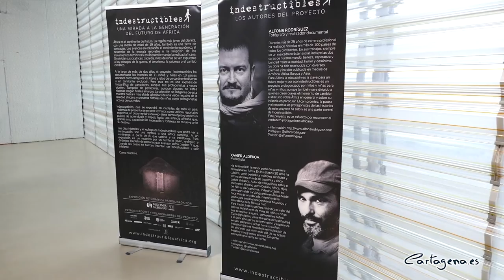La exposición ‘Indestructibles’ ya se puede visitar en Cartagena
‘Indestructibles’, de Xavier Aldekoa y Alfons Rodríguez, ya se puede visitar en la sala de exposiciones de El Batel. El concejal de Juventud, David Martínez Noguera, inauguró este martes la muestra, acompañado por los autores de la exposición, quienes explicaron a los presentes las 11 historias que recogen en una serie de impactantes fotografías y textos.

La exposición se enmarca dentro de la programación del Premio Mandarache, que este miércoles acoge un encuentro de escolares con los autores. Aldekoa es finalista de la edición de este año con el libro homónimo.

“Cuando leímos el libro, que forma parte de este proyecto transmedia, no solo nos sorprendió, sino que también nos conmovieron fuertemente esas historias que lo conforman”, explicó el concejal.

“Esta exposición es un acicate más y una herramienta estupenda para esas personas que desean comenzar en ese camino de limpiarnos los prejuicios”, subrayó Martínez Noguera, quien destacó, además, “la importancia de entender la cultura y la educación como flujos de un mismo torrente, que está en la sustancia de este proyecto Mandarache y, del mismo modo, en el proyecto de Alfons y Xavier”.

Asimismo, el concejal agradeció a los autores su visita a Cartagena. “Estamos realmente desbordados por lo que está consiguiendo el proyecto, que ha recorrido ya 25 ciudades”, reconoció Alfons Rodríguez. En este sentido, recordó que, tras Cartagena, la muestra viajará a Bruselas para exponer allí.

Los autores recorrieron 10 países a lo largo de dos años para crear el proyecto ‘Indestructibles’. El fotógrafo explicó que el proyecto pretende acercar las historias, con nombres y apellidos, de niños, niñas y adolescentes africanos, la generación Z africana. “Nuestra intención era acercarlo, no solo a los adultos, sino también a los más jóvenes, con un objetivo pedagógico y educativo, no solo visual”, ha remarcó.

La exposición cuenta 11 historias de niños y adolescentes de 10 países africanos, estructuradas en 10 capítulos y un epílogo. “Es imposible contar todas las realidades de África, pero hemos intentado buscar un equilibrio entre diferente regiones del continente y repartir por edades las historias de niños, niñas, chicos y chicas. Así, abarcamos desde el momento del nacimiento de
Jamilla hasta los 18 y 19 años de Hawa y Catherine, que cuando las conocimos intentabas ser fotoperiodistas y ahora ya están licenciadas en su país, Gambia”, señaló el fotógrafo.

“Este proyecto nació con el objetivo de llegar a los más jóvenes, dedicándole una mirada a la generación del futuro de África. Es el continente más joven del mundo, con la media de edad en torno a los 19 años, y este proyecto es una invitación a los chavales a que se vean reflejados en otras historias, que a veces son muy diferentes a las suyas, pero otras no tanto”, apuntó Xavier Aldekoa.

“Estamos en un momento histórico en el que estamos intentando colocar muros más altos, por lo que creo que construir puentes más anchos es más necesario que nunca”, subrayó el periodista.

La muestra se puede visitar hasta el 30 de abril, en horario de 10:00 a 14:00 horas de lunes a domingo, y los viernes, sábados y domingos, además, de 17:00 a 19:00 horas.